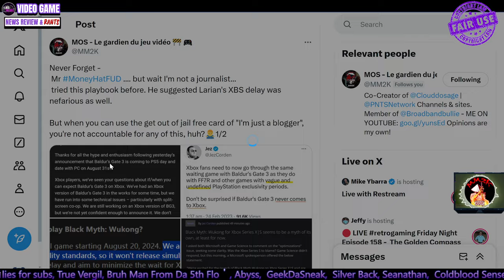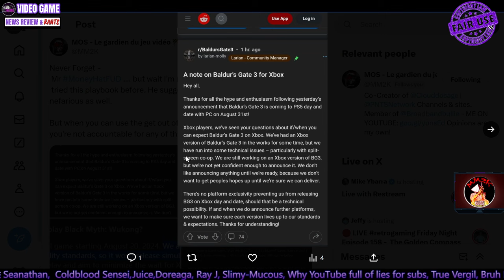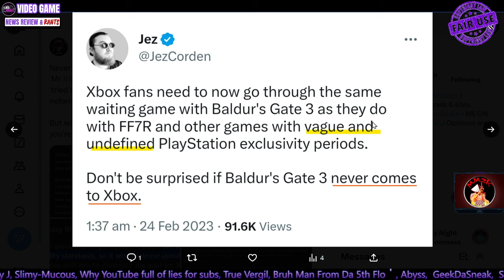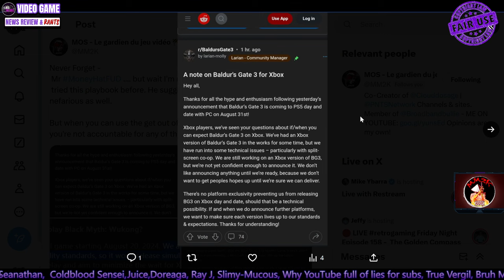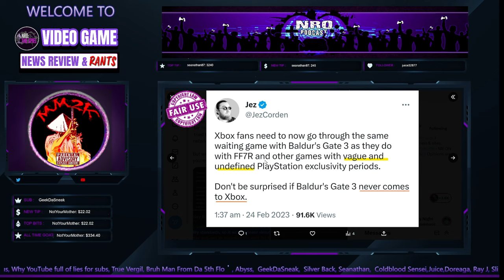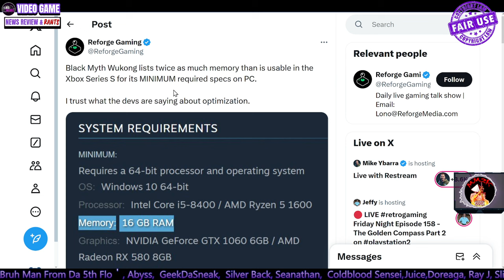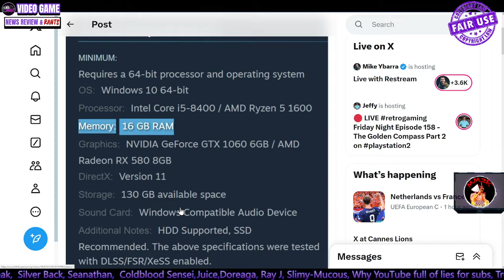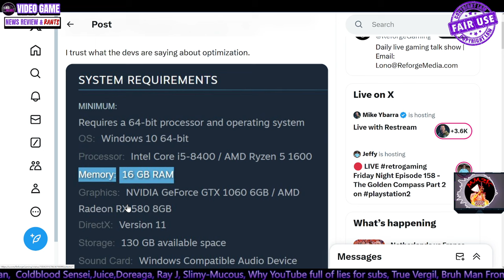RANT Xbox Under Fire For Black Myth Wukong Money-Hat Rumor